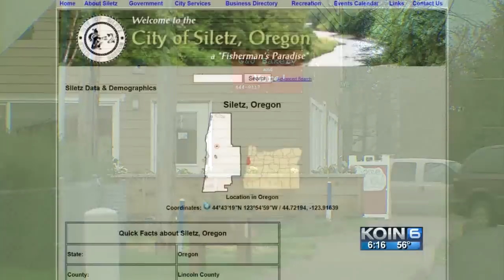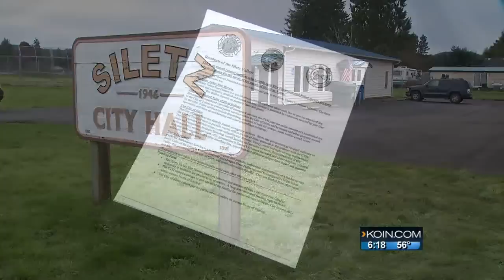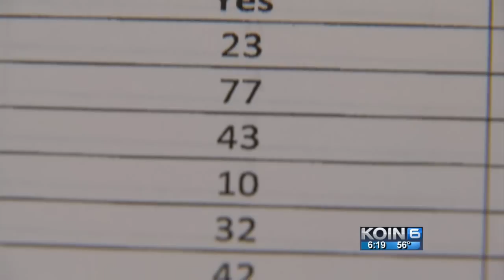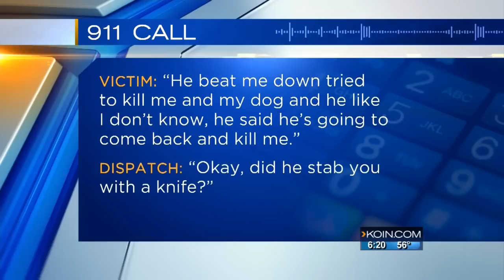Siletz, Oregon – the town without police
The town of 1200 about 8 miles from the Pacific Ocean has no police -- and citizens didn't get a chance to vote.